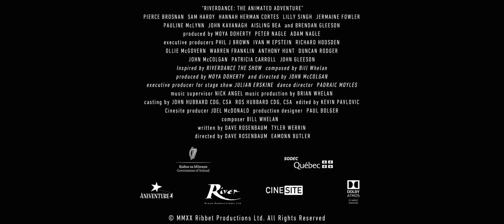Riverdance: The Animated Adventure Trailer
Are you ready to go on an adventure into the world of the Megaloceros Giganteus? Watch Riverdance: The Animated Adventure now on Netflix and Sky and Now TV in the UK and Ireland.

Directed by Dave Rosenbaum and Eamonn Butler and featuring an original score from Grammy Award winning composer Bill Whelan, Riverdance: The Animated Adventure stars an impressive Irish voice cast, including Pierce Brosnan, John Kavanagh, Brendan Gleeson and Aisling Bea . Riverdance: The Animated Adventure, follows an Irish boy named Keegan (Sam Hardy) and a Spanish girl named Moya (Hannah Herman Cortes) as they journey into the mythical world of the legendary Megaloceros Giganteus, who teach them to appreciate Riverdance as a celebration of life. The film also stars Lilly Singh, Jermaine Fowler and Pauline McLynn plus features a brand-new single by Ireland’s musical sensation, Lyra.

The film is co-produced by Aniventure and River Productions. Cinesite created the animation.